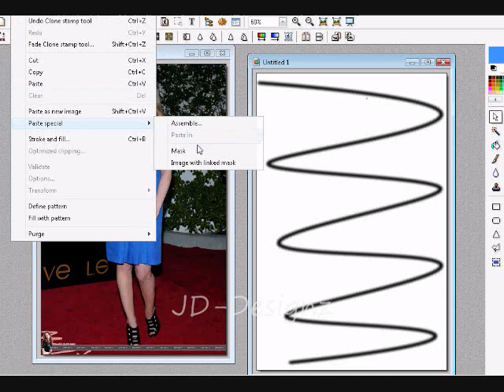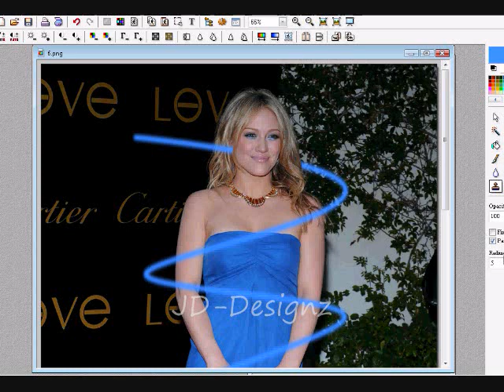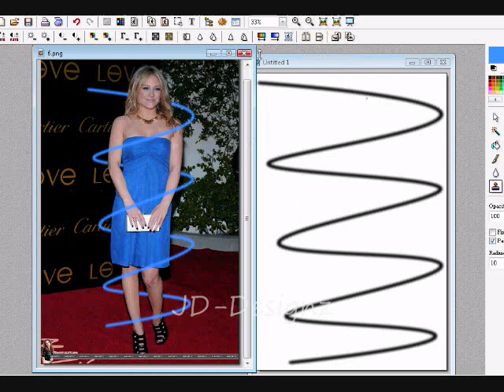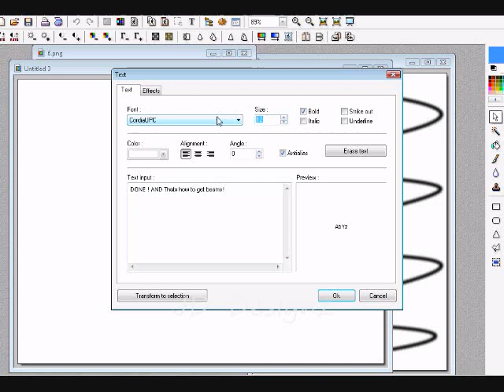Tutorial Beams PF(Photo Filtre)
Hey Everyone, This is a tutorial on how to make Beams in Photofiltre and have them looking just as good as the ones on photoshop. I have provide the Beam Brush that I have made on my Photoshop so that people who have Photofiltre can use it because that creating circles technique is kind of annoying and using the paintbrush making HIDEOUS signs, when I can easily provide you with an example beam that I have created.

( can be resized to any length :] )